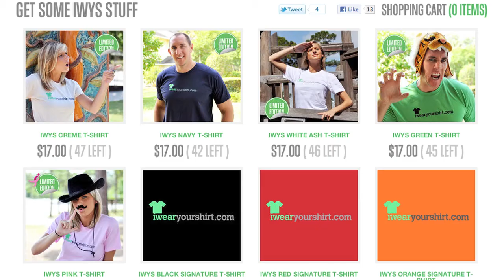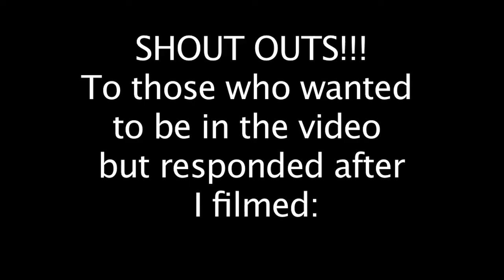Amber Plaster reads IWYS Shop fan mail!!!!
I did a bunch of very exaggerated impersonations for the IWYS fam bam. Apologies that I couldn't get to everyone in time! Love you all!

We'd be honored to have you purchase an IWearYourShirt.com shirt  today and wear it with pride. There are currently 5 different color IWYS shirts for sale and only 50 of each color are being printed. We print on American Apparel shirts and charge $17 shipped (add $3 for international orders).

We greatly value the IWYS community and we appreciate you supporting our daily sponsors. We strongly believe in what we do which is why we've dedicated a couple days on our calendar to create content for ourselves. If you need anymore convincing, the white ash IWYS t-shirt  gives you super sex appeal powers... just sayin. And if you're buying 1 color you may as well complete the collection and buy all 5 right?

If you want me to read you fan mail, hit me up and I could end up recording it!